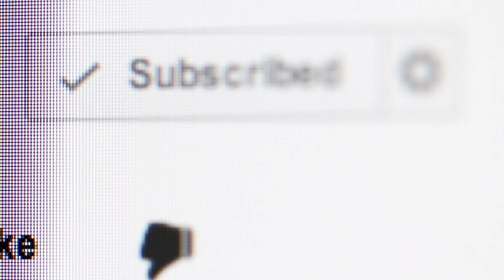Summary news for October 23, 2023 at night